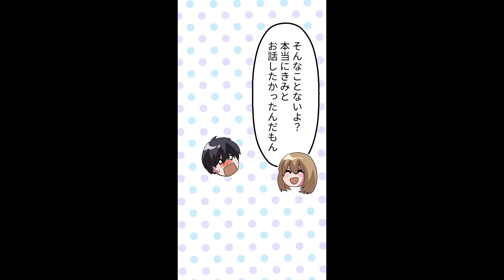【漫画】陰キャが合コンでモテたら、その後なぜかいつも冷たい幼馴染が俺にせまってきた。幼馴染「アンタは私のものでしょ！何してんのよ！」俺「はあ！？」実は…【恋愛漫画】（修正版再アップ）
※４月１９日にアップした動画のBGM音量修正を行った再アップ動画になります。
 ときめき恋輪スクランブルへようこそ！ 「恋輪町」担当の見習いキューピット「ミル」です☕️ まだまだ小さなチャンネルですが、これからも皆さんにときめいてもらえるような素敵な恋愛漫画をお届けするために頑張りますので、もしよろしければ「いいね」ボタンをﾎﾟﾁｯと押していただけると嬉しいです(*'ω'*) お時間がある人は私と一緒に胸キュンな恋を見守りませんか♪

【今回の恋愛動画のあらすじ】 主人公はさえない陰キャ。奇跡的に合コンでモテたらなぜかいつも冷たい幼馴染が主人公にせまってきた。実は・・・

【最新の動画】 【漫画】窓際社員の俺が飲み会で社内一の地味社員を介抱し家まで送ると彼女の様子が急変！実は彼女の正体は社長令嬢で…【恋愛漫画】

【最新の動画】
【漫画】転職先の面接で現れた社長が昔一方的に俺をフった元カノだった。なのになぜか応募者が俺と知り喜びだした。実は…【恋愛漫画】

【最近皆さんから好評だった動画】
【漫画】皆から恐れられるクラスの最強ヤンキー美女が実は俺の許嫁で、家ではずっとベタベタに甘えてくる。しかし、ある日急に冷たくなり「もう婚約はやめる

【ときスクで一番人気の動画】
【漫画】無能のフリした俺が暴走族総長に勝ってしまったら…「好きにしろ！」俺「え？」→サラシを巻いた美女だった・・・【恋愛漫画】

漫画 恋愛 ときスク【漫画】「女性に興味ない」と取引先のマドンナの告白を断った陰キャの俺。しかし同僚に連れられキャバクラに行ったらなぜかマドンナがキャバ嬢として出てきて猛アタックされた…【恋愛漫画】